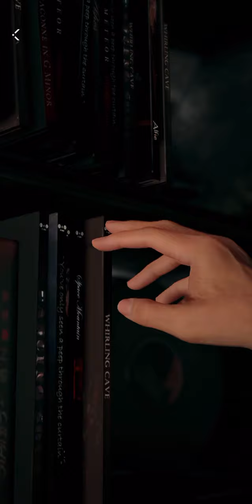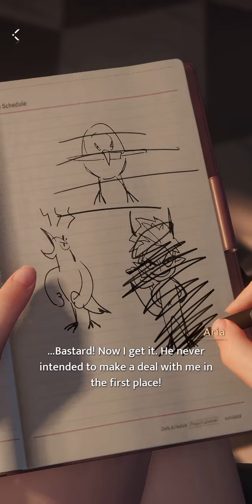Sylus - Bond: Midnight Stealth [Love and Deepspace]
Sylus

Bond:
Midnight Stealth